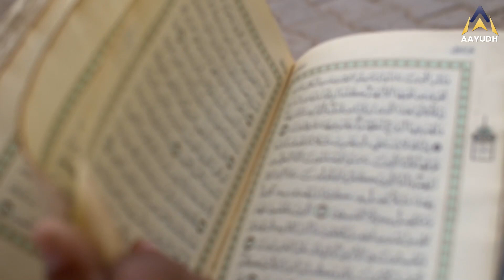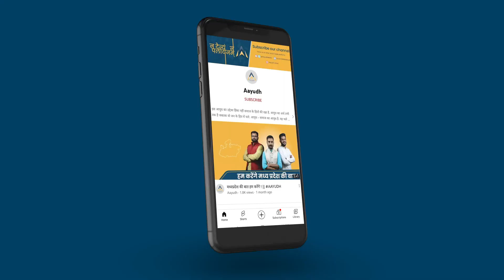Mandsaur Muslim becomes Hindu : MADHYAPRADESH में शेख ज़फर कैसे बना चेतन्य?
एक्स मुस्लिम का मुद्दा इस समय काफी चर्चा में है,मुस्लिम धर्म के लोग लगातार अपने धर्म को छोड़ते नज़र आ रहे है,ऐसा ही एक मामला मध्यप्रदेश के मंदसौर से देखने को मिला जहाँ ज़फर ने मुस्लिम धर्म छोड़कर हिन्दू धर्म अपना लिया है अब उसका नाम चेतन्य सिंह राजपूत है,ज़फर का कहना है कि वो तलवार की दम पर नहीं बल्कि अपनी स्वेक्षा से हिन्दू धर्म अपना रहे है.